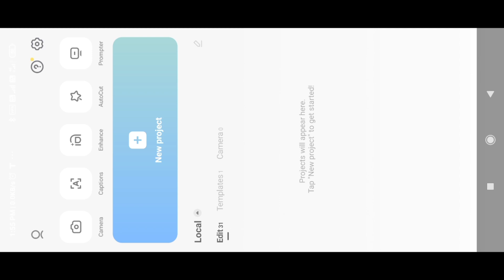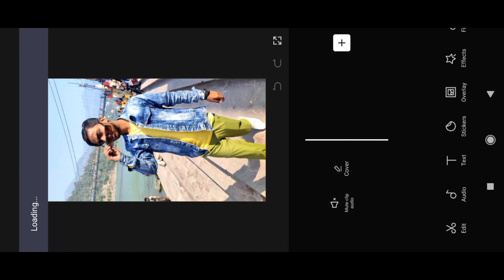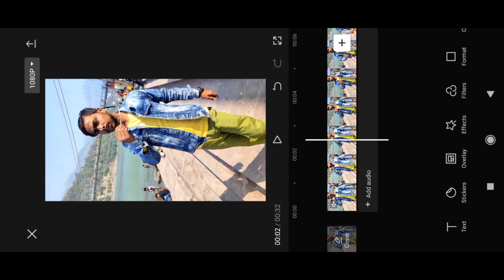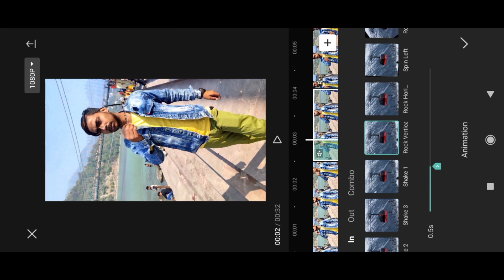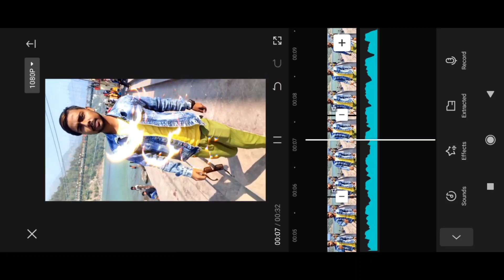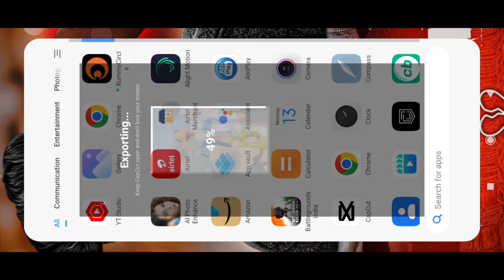Kya Bolti Company Emiway Reels Editing | Blur Effects Video Editing Capcut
Kya Bolti Company Emiway Reels Editing
Eyes effect reels video editing capcut
Capcut video editing light effect
light effect editing
how to make lighting effect video
capcut video editing
light effect video editing
capcut editing
Instagram reels video editing 2023
reels Editing
reels video editing
electric light effect video
capcut video editing
body effect in capcut
thunder effect in capcut
neon light effect video editing
how to edit neon light effect
bijli effect video editing
rider chiru video editing
rider chiru lighting effect video
capcut editing
thunder light video editing
instagram reels video editing
video editing
status editing
eye light effect capcut
capcut light effect
video editing light effect
Instagram reels
Instagram blur video
blur effect-
Instagram trending video
Instagram trending sounds
video editing
tutorial
video editing
capcut app
capcut Editing Tutorial
trending video
trending video editing Instagram reels
trending video editing tik tok
Black background changing
eyes Lighting Effect
eyes Lighting Effect Instagram reels
eye thunder video editing
eyes Lighting Reels Trending
reels editing app
best reel editing app
Mujhe pasand karne wale crore log hai reels editing
Mujhe pasand karne wale crore log hai video editing
eye light video editing
eye lighting effect, eye
light effect capcut
tiktok editing, video edit light effect
video light editing
Capcut
video light effect
Capcut Viral Effect Video Editing
Eye Light Effect Tutorial
Eye Lightning Video Editing in Capcut
capcut kaise download karen
white flash effect editing capcut
capcut video editing photo
capcut lightning effect
flash beat effect capcut
capcut video editor tiktok light effect
eye glow effect video editing
glow effect video editing
capcut video editing eye glow
tik tok reels editing
glowing eyes reel new trend video editing
glowing eye effect video editing
kya bolte company reels editing
kya bolte company reels song editing
kya bolte company status editing
kya bolte company video editing
sky change video editing vn app 2023
kya bolte company emiway reels trending video editing
sky change video editing vn app
sky change video editing instagram
new sky png video editing
trending reels editing
sky video editing vn 2023
sky video editing kaise karen
vn sky video editing kaise kare
sky background
trending reels editing 2023
instagram new reels editing 2023
reel sky effect
sky replacement
kya bolte company mc stan
kya bolte company lyrics
kya bolte company emiway
kya bolte company reaction
kya bolte company dj song
kya bolte company remix